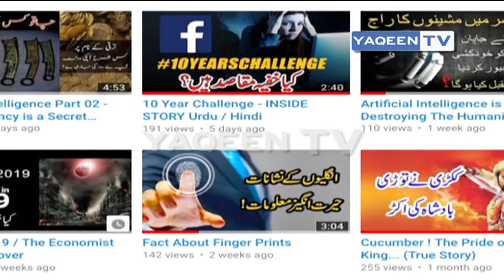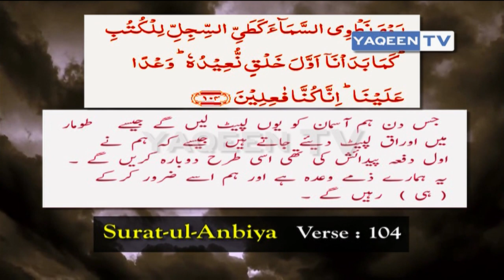BIG BANG THEORY - World Creation and Science URDU / HINDI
One theory proposes that the universe could collapse to the state where it began and then initiate another Big Bang, so in this way the universe would last forever, but would pass through phases of expansion (Big Bang) and contraction (Big Crunch).